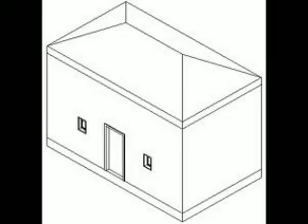Love, Joy, Dancin' and our Home - Taylor Morrison's Homemade Memories Contest and Sweepstakes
- 1176-Our home is more than four walls and this video shows it all!!! Enter the video sweepstakes to win your mortgage paid for one year! Taylor Morrison's Homemade Memories Contest and Sweepstakes gives you three ways to win $18,000: by submitting a video entry, by voting for your favorite entrant, or by visiting a Taylor Morrison sales center (or entering by mail). Enter the sweepstakes contest today!